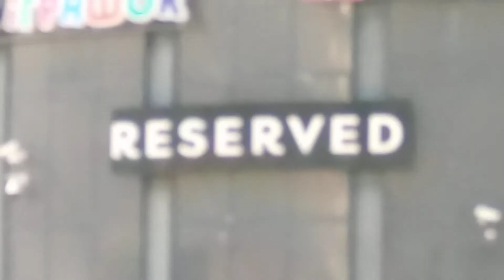Huawei Y7 2019 Main Camera video day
Main camera - 13+2 Mpix. - f/1.8 (FullHD video)
Front camera - 8 Mpix. (FullHD video)